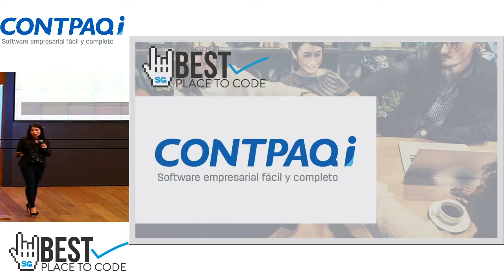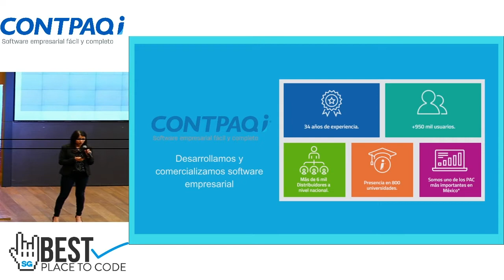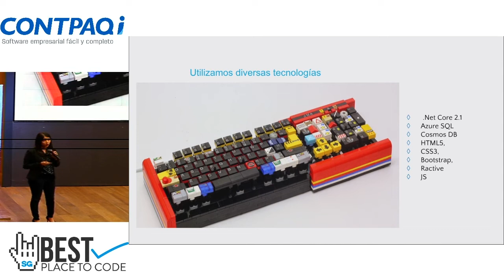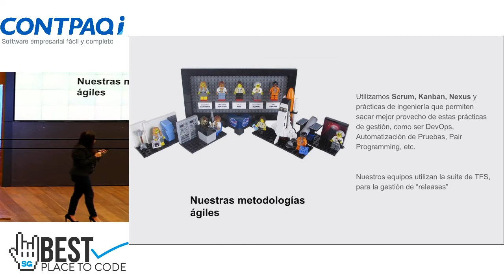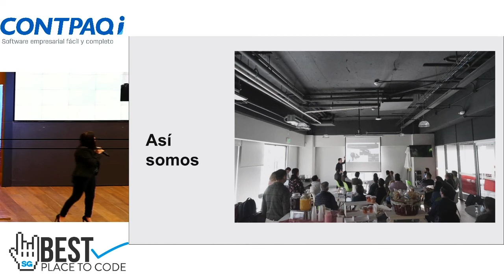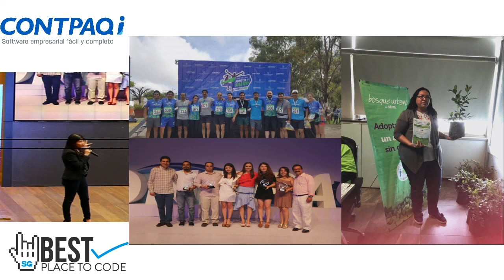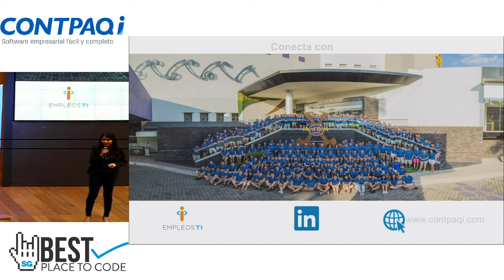Bestplacetocode showcase CDMX 19 | Contpaqi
En CONTPAQi® desarrollamos y comercializamos software empresarial fácil y completo que ayuda a las personas a ser más productivas.
Best place to code es una iniciativa de Software Guru para reconocer a las empresas que se esfuerzan por brindar las mejores condiciones de trabajo posibles para quienes se desempeñan en las áreas de software y tecnología de información